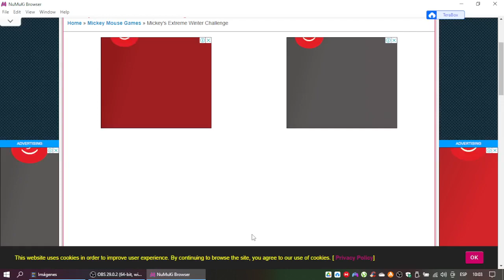Mickey's Extreme Winter Challenge Gameplay